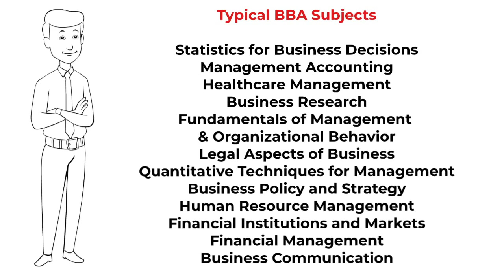BCom vs BBA | Career Nuggets | Differences | RK Boddu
Career Nuggets - Difference between BCom vs BBA